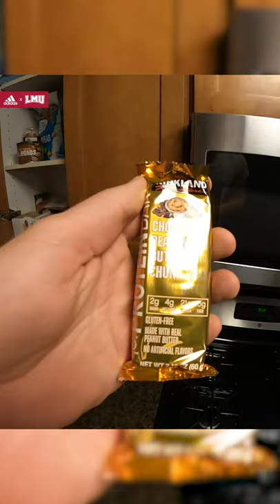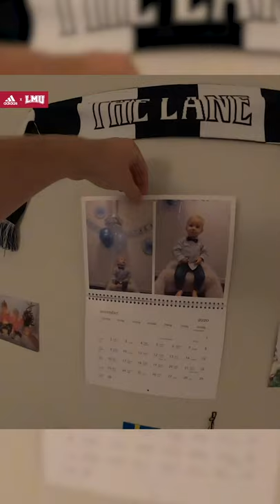LMU Men's Basketball | The Vlog (Season 1, EP 2)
🚨 Mattias Markusson 🚨
LMU Men's Basketball | The Vlog Season 1, Episode 2

✅ Health Check-In
Coffee is Key ☕
Practice 👟
Water Workout 🏊‍♂️
Living Quarters 🏡